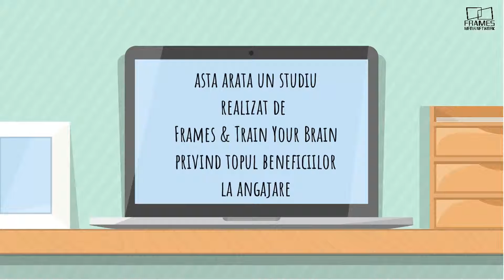Studiu Frames&TrainYourBrain: Programul de lucru flexibil devine beneficiu relevant la angajare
Flexibilitatea programului de lucru și posibilitatea de a lucra de acasă au urcat rapid în topul beneficiilor solicitate de angajați în 2018, mai ales a celor din generația Millenials, arată datele unui sondaj realizat de Frames Media Network și Train Your Brain, în luna mai, în rândul a peste 150 de oameni de afaceri și specialiști în resursele umane.. Cititi studiul pe